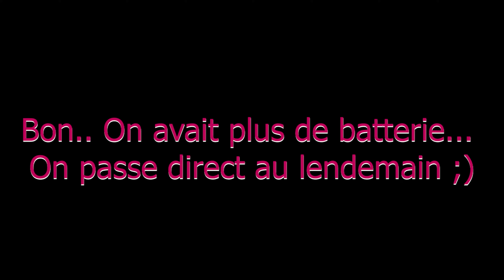A LA DECOUVERTE DE ... Chamonix Mont Blanc || Dioza et Lac blanc 2300m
Dernier épisode de notre aventure à Chaminix-Mont-Blanc. On a randonné jusqu'à 2300m d'altitude !